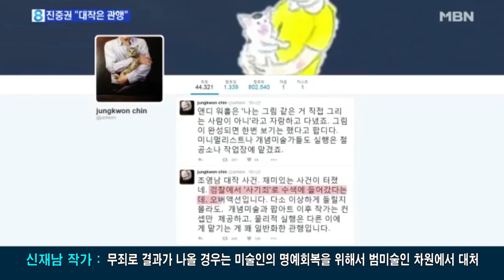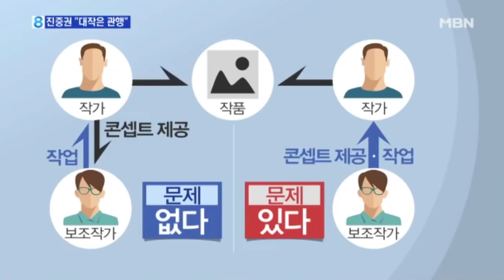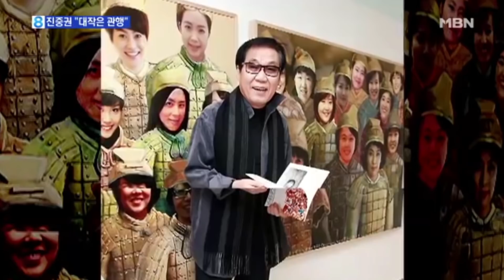미술방송 아트원tv-조영남 代作 사기 사건- 중간 점검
- 미술계의 대처 방안은?